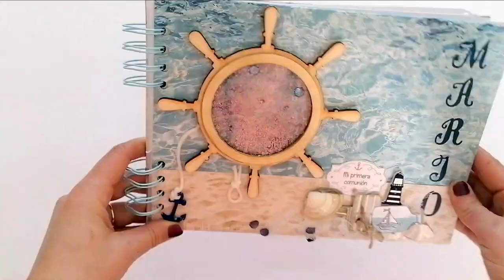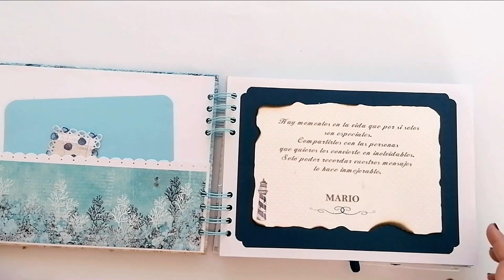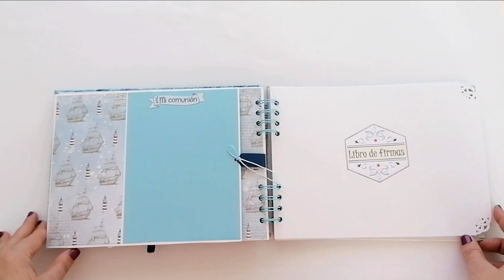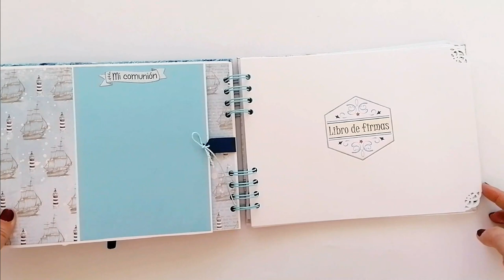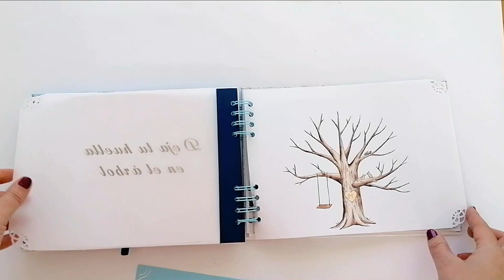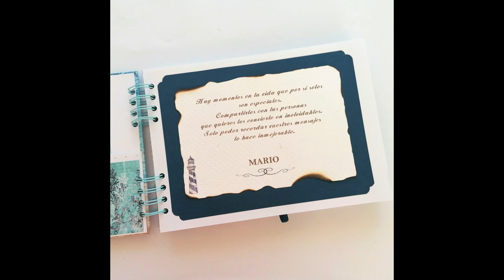LIBRO DE FIRMAS MARINERO ShakerTimón y barco Pop Up